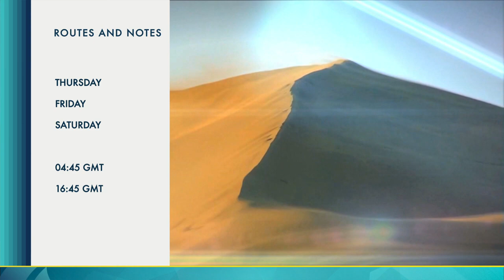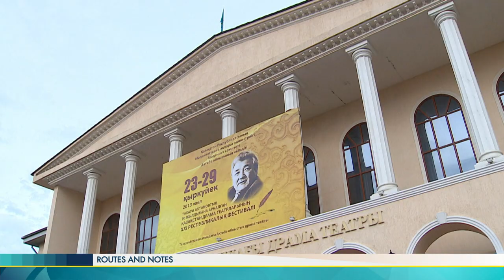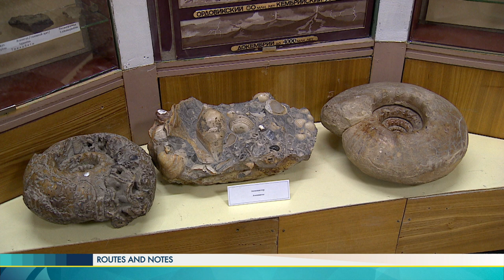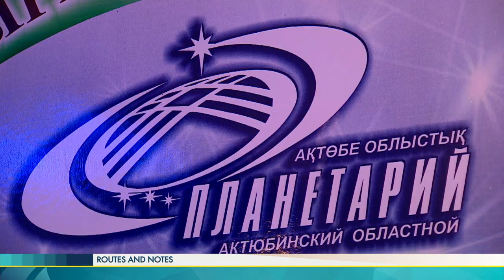Routes and Notes. Aktobe region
"Visit Aktobe" Туристік ақпараттық орталық"